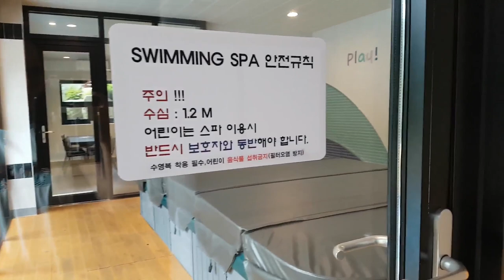포천 포레스프 풀빌라 앤 스파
포천 풀빌라에 다녀왔어요
계곡, 수영장, 바베큐장, 제트스파가 모두 프라이빗 공간인 최고급 펜션!
3층 독채를 우리 가족만 사용하는 여유로움
장난감과 아이들 놀이 공간이 따로 마련되어있고
키즈펜션이라 아이들의 안전을 최우선으로 고려하여
아이들이 마음껏 뛰어놀 수 있어요.